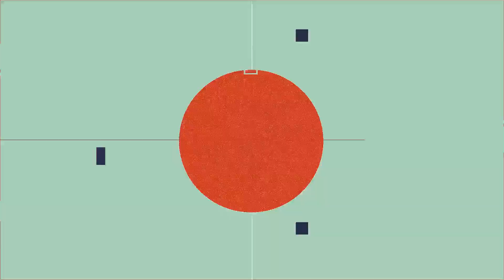340 BPM 12/8 Metronome